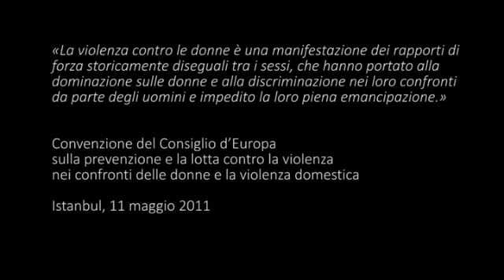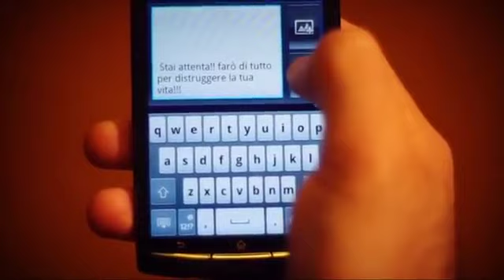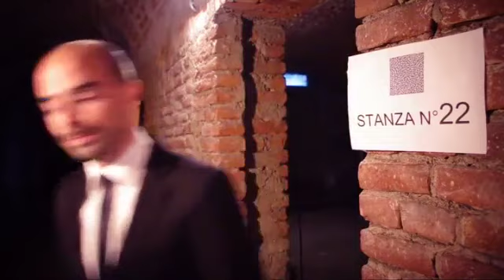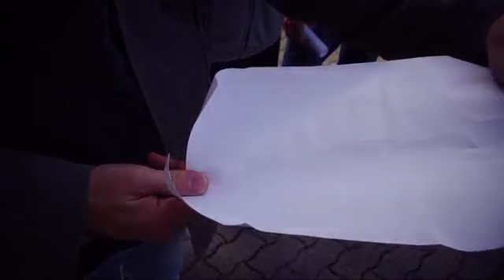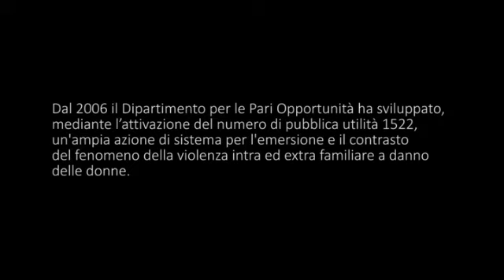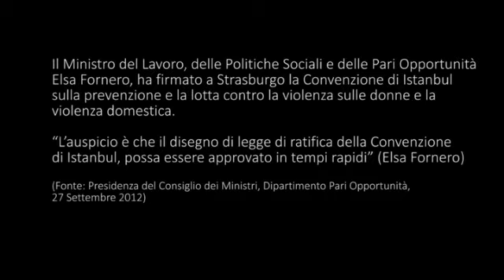Corso di Formazione per Aspiranti Stalker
A video of Che need a far Reflect On the theme of Stalking On Women

Video vincitore della prima edizione
"DIAMO VOCE A CHI NON HA VOCE - SIMONA PER TUTTE"
Un video che serve a far riflettere sulla tematica dello Stalking sulle Donne